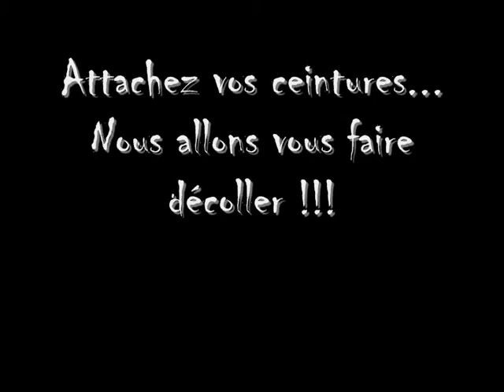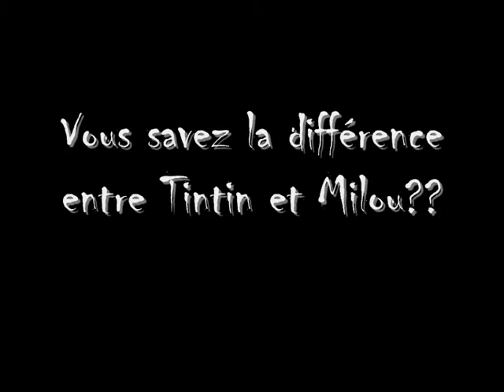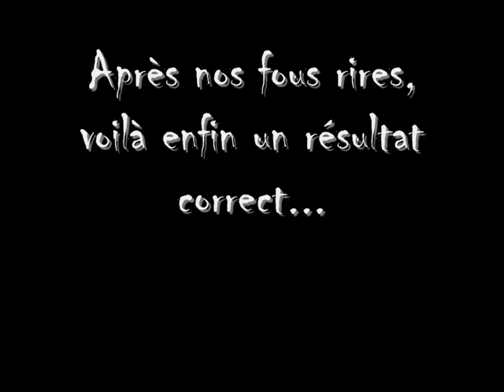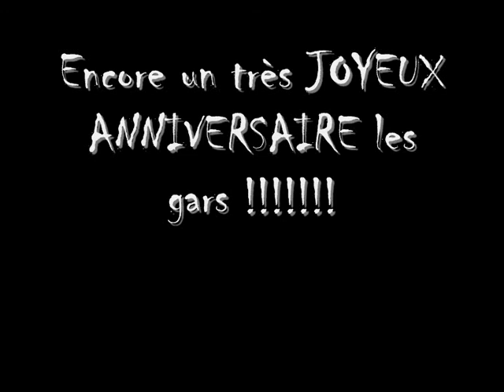ICH WILL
making of de notre choré pour l'anniversaire de Jerem et Lio !! ENJOY !!!